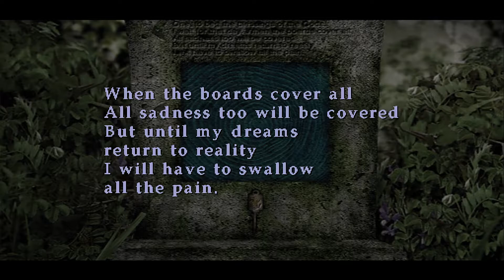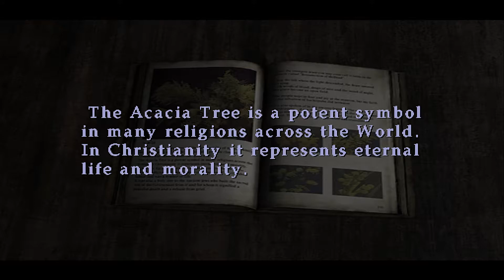Silent Hill 2 (PS2) - Born From a Wish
Letter From Silent Heaven